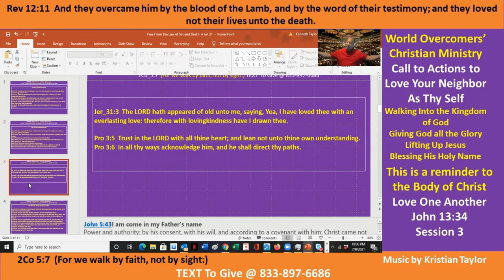Jesus Said to Love One Another - Session 3 - 8 July 21 - Giving God All the Glory -